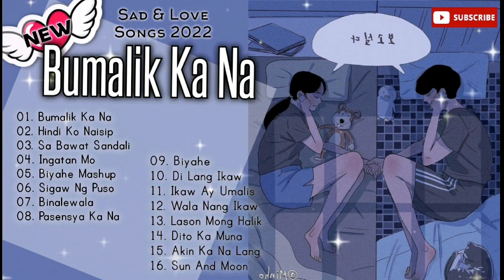Bumalik Ka Na | New OPM ❤ ILove.OPM🎧 | Nonstop Tagalog Love Song 2022💗-JKING, MAGNUS, ARTHUR NERY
Sana po patuloy ninyong suportahan at bisitahin my channel.
Here the new OPM Sad & Love Song that will you love.